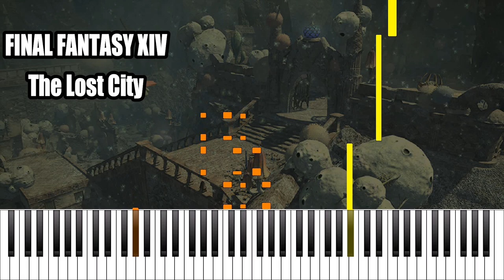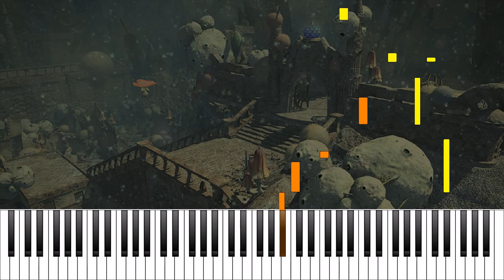Final Fantasy XIV - The Lost City of Amdapor (Piano Synthesia) 🎹